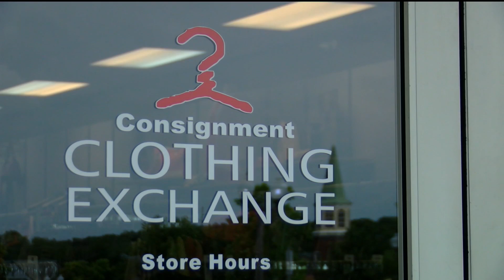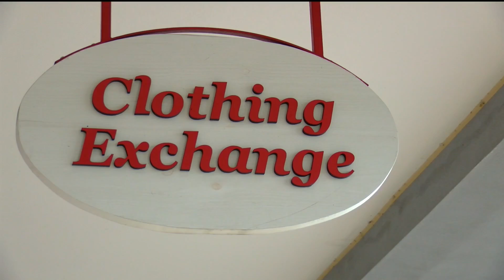Consignment Clothing Exchange - 8/5/19